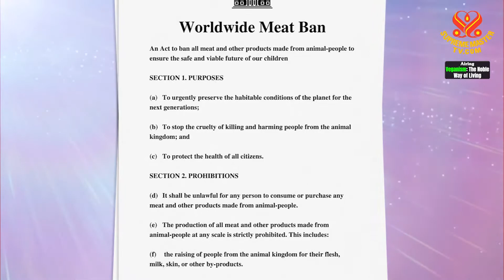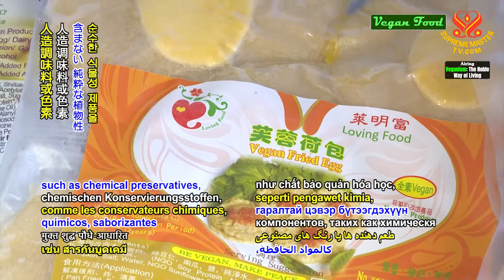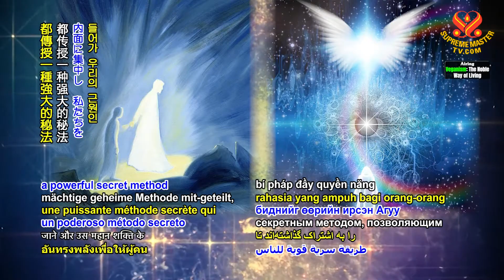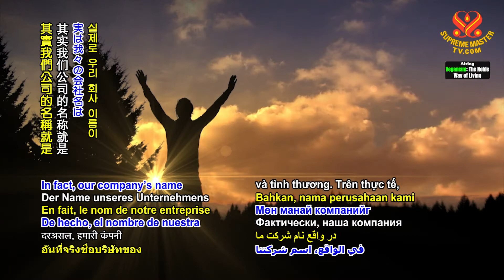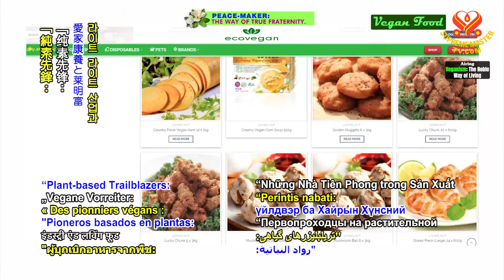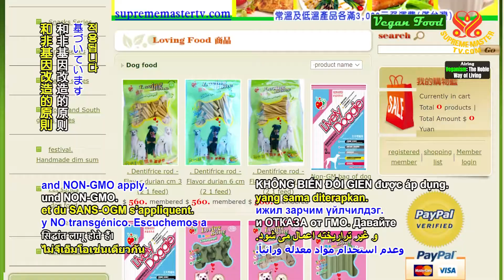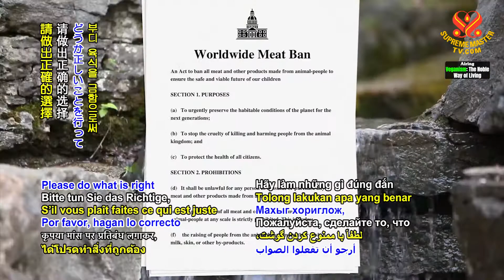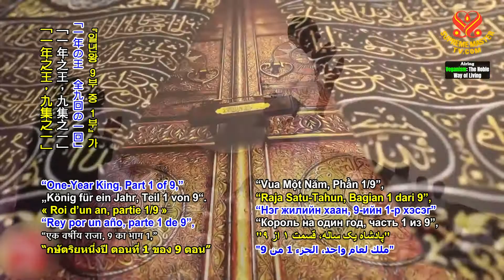1554 VEG Plant-based Trailblazers: Light Light Industry and Loving Food Corporation, Part 3 of 3